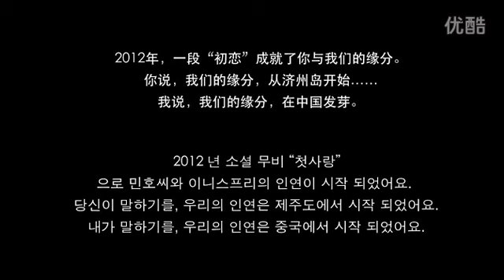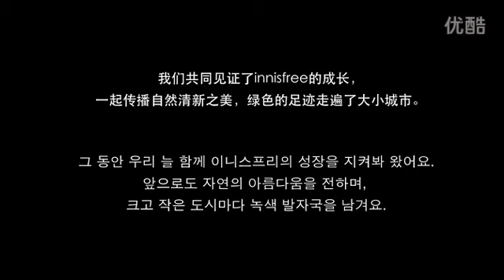History of LeeMinHo with Innisfree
cr: 视频